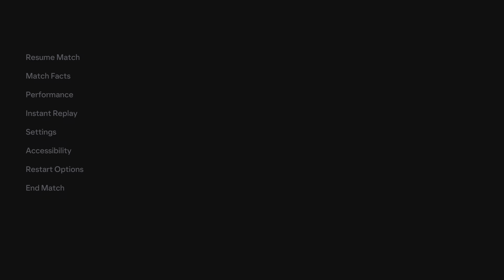(PS5) UCL 23-24 | Barcelona vs Manchester United 1-1 | Hojlund Make A goal | FC 24 [4K HDR 60FPS]